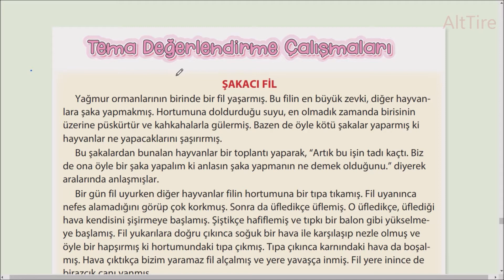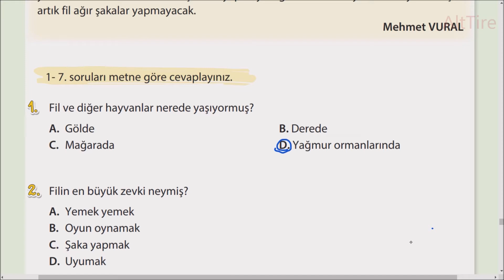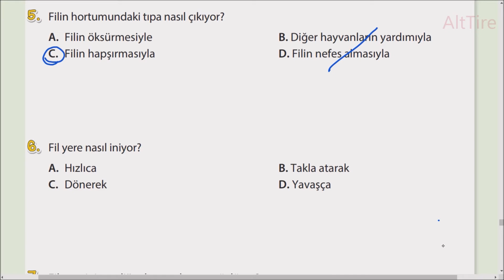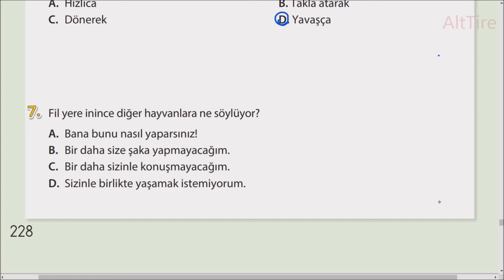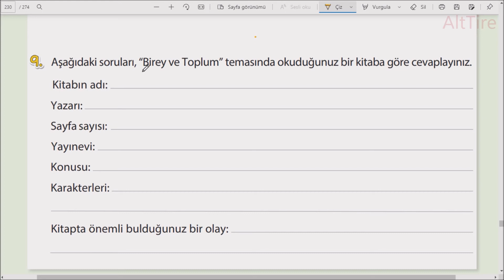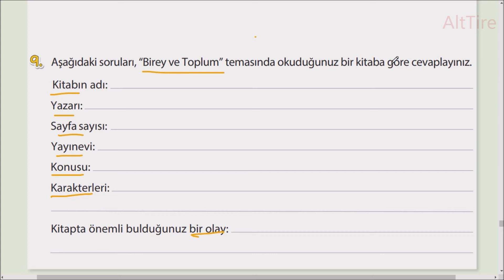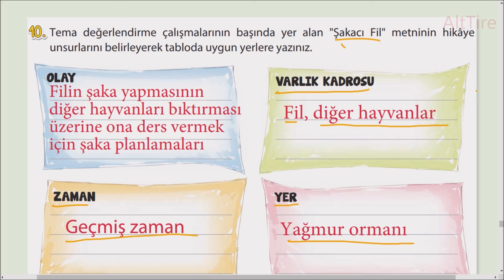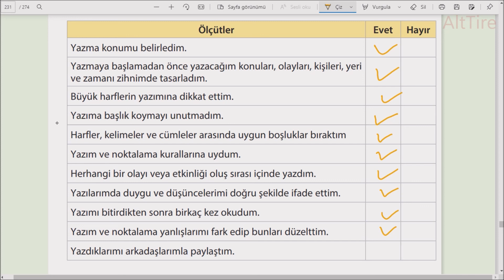7. Tema Değerlendirme çalışmaları şakacı fil metni 4. Sınıf Türkçe Ders Kitabı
7  Tema Değerlendirme çalışmaları       şakacı fil    Metni   4  Sınıf Türkçe Ders Kitabı 4. Sınıf Türkçe Ders Kitabı Koza Yayınları 7. Tema Birey ve Toplum Sayfa 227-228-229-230